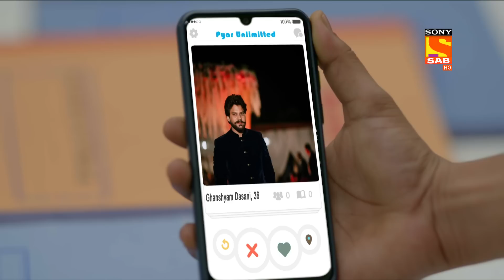Wagle Ki Duniya - Ep 388 | Highlights | वागले की दुनिया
Rajesh receives a message from his father which was a little disturbing for him. He tried calling his father, but he did not pick up.

Star Cast - Sumeet Raghavan, Pariva Pranati, Sheehan Kapahi
Ep No - 388
Produced By - JD Majethia, Aatish Kapadia

About The Show:
Three generations of the family live together and share all their happiness and sorrows. Follow the story of this family as they bring laughter to each other's lives and will make your heart melt. A new generation of the old critically acclaimed show is here to take you on a roller coaster ride of emotions.